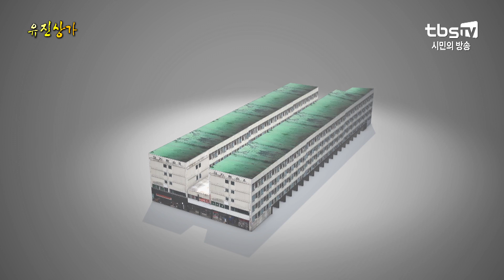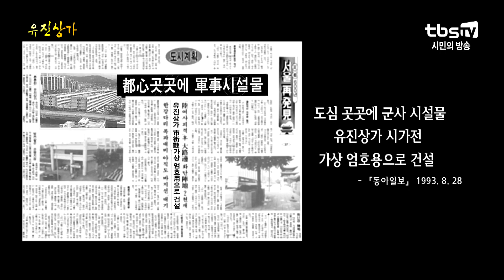1970 홍제동 랜드마크 "유진상가"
서울 서북권역의 교통 요충지, 홍은동 사거리에 가면
심상치 않은 건물 하나가 눈에 들어옵니다.
'유진상가'
마치 하나의 커다란 건물처럼 보이지만
실제는 A,B 두 개의 동이 마주보고 있는 형태인데요.
그런데 마주보고 있다고 하기엔 너무 다른 높이...
그리고 한쪽에 어슴푸레 남아있는 글자까지...
유진상가엔 무슨 일이 있었던 걸까요?